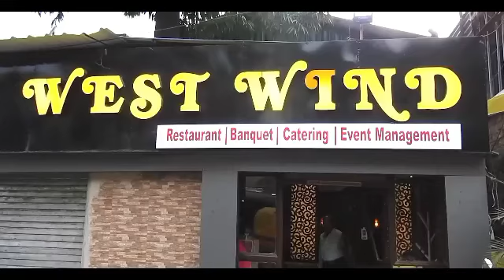খড়দহে স্বেচ্ছাসেবী সংস্থার তরফে মহিলা সাফাই কর্মীদের নিয়ে আয়োজিত হলো সম্মাননা প্রদান অনুষ্ঠান